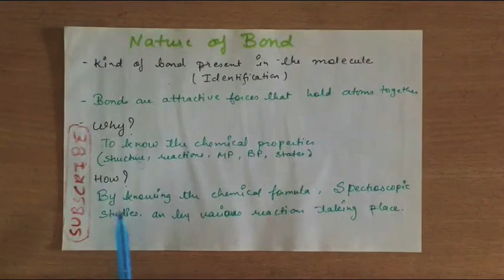Nature of bond (Hindi + eng)